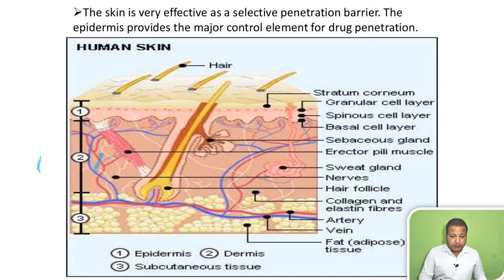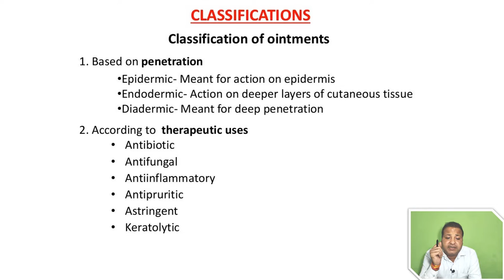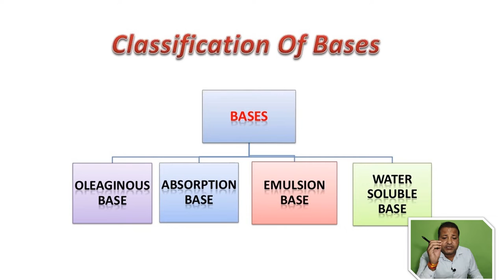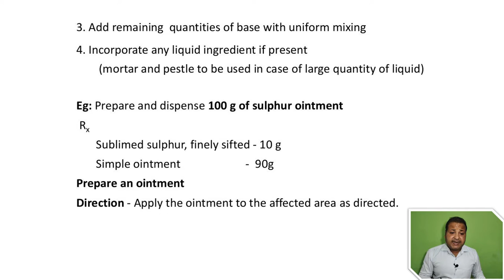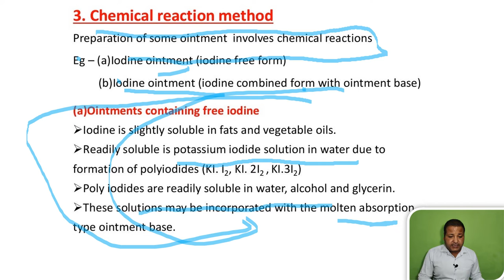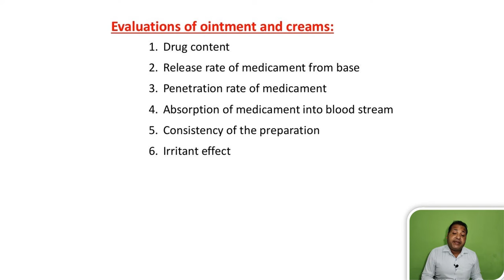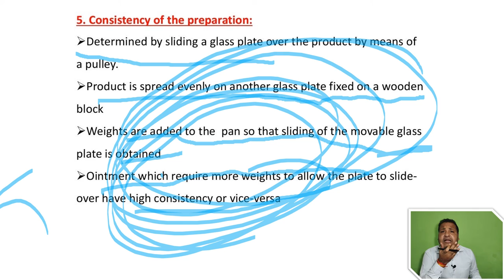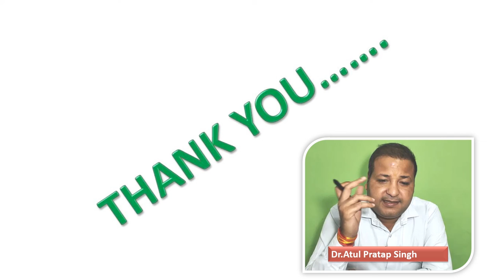Semi-solid Dosage form II Unit-5 II Pharmaceutics II Pharmacy II Student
A substance that contains both solid and liquid is said to be semi-solid. Semisolid dosage formulations also include liquid and solid components. These dose forms have a thick consistency. Typically utilised for external or topical application.